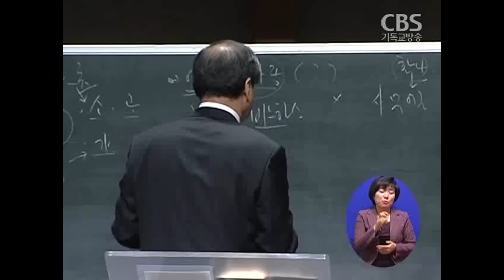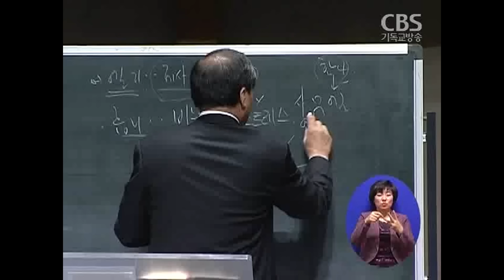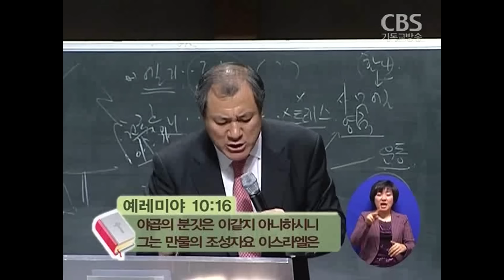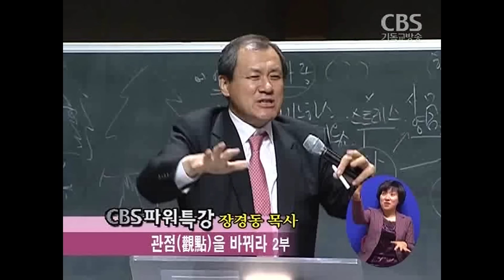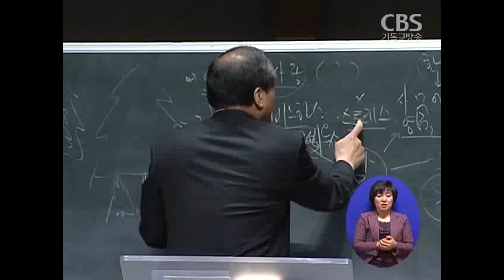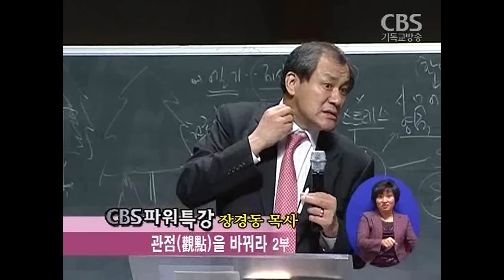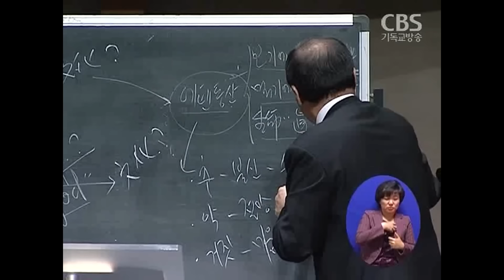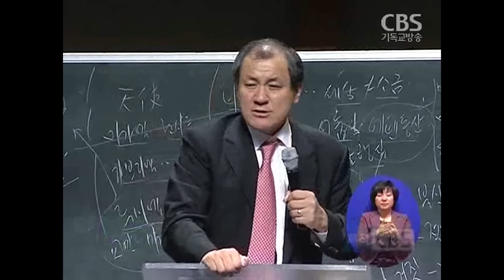장경동 목사의 파워특강 : 관점을 바꿔라 2부